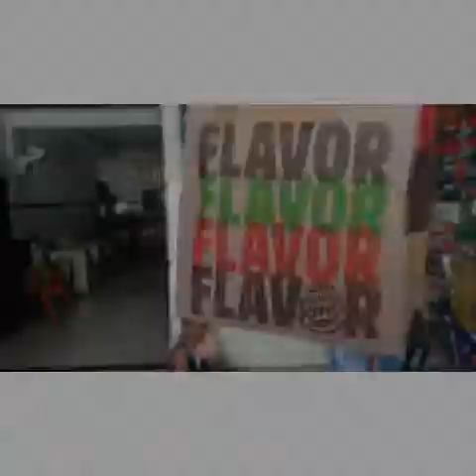ជូនចក្រាទៅលេង Play Ground at Aeon mall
ថ្ងៃភ្ជុំមិនបានទៅណាជូនកូនទៅលេង Play Ground